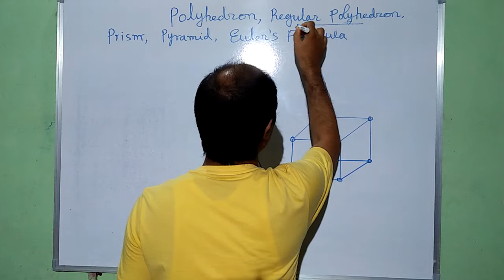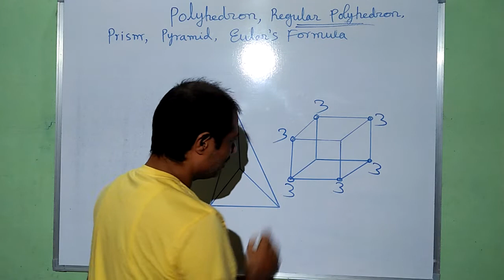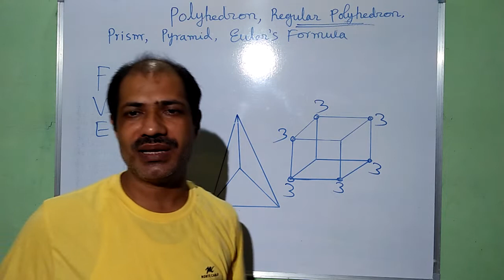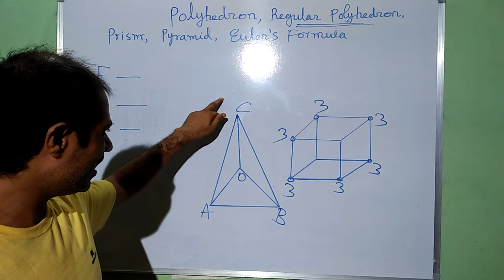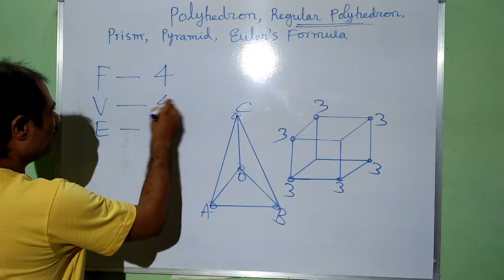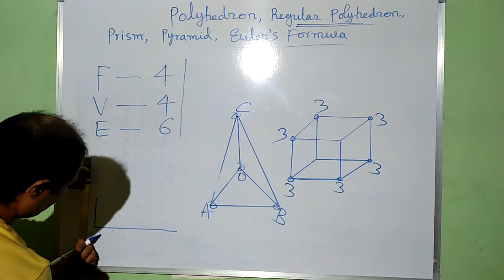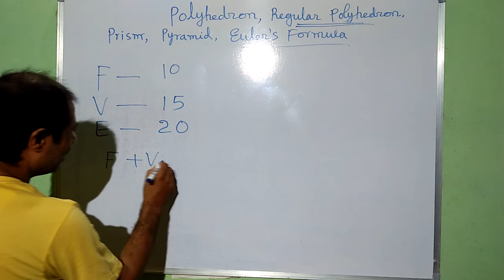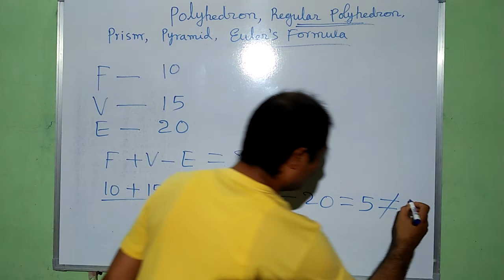Polyhedrons, Regular Polyhedron, Prism, Pyramid, Euler's Formula, Intelligible Mathematics, DAV